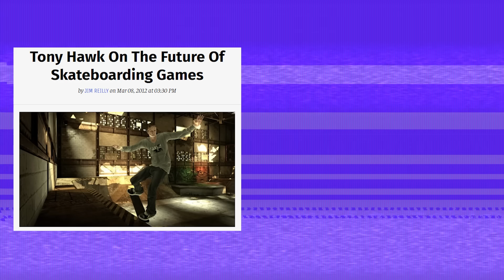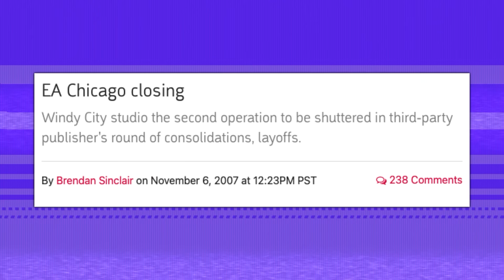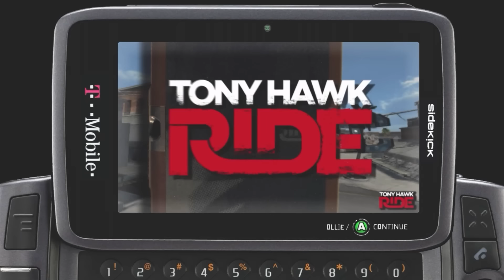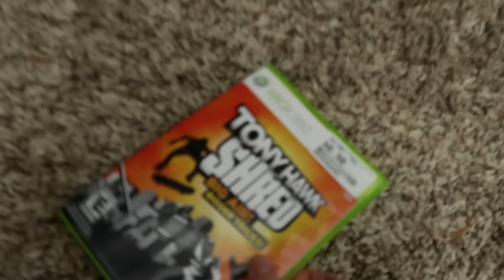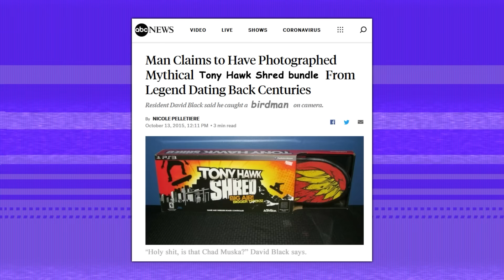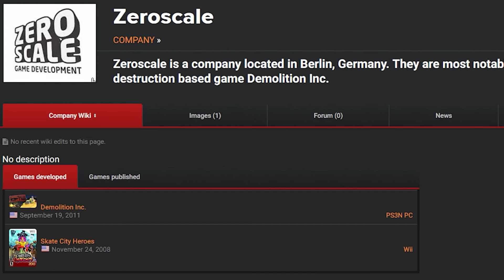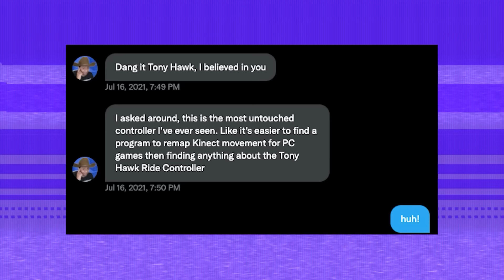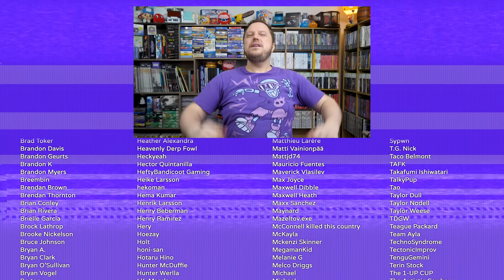Secrets of the Tony Hawk Ride Board | Punching Weight [SSFF]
You will believe a man can skateboard. or use the code stopskeletons. Plus, get 4 months for FREE!

☠Credits ☠
Edited by @mommilph & Derek Alexander
Australian Tony Hawk by @minimme
Special thanks to @SuperLouis64 and @Caddicarus
SSFF Skate Shirt by @haimeh_ugarte

☠ Featured Music ☠
Ketsa - Live-It (instrumental)
Broke For Free - Something Elated
Scott Holmes Music  - Indie Rock
Rolemusic - The Pirate and The Dancer

0:00 - Hey I'm Derek it's me Derek!
1:24 - The World's Top Rated Video Game Skateboard
2:32 - So... How did we get here?
4:09 - Board Breakdown
5:22 - Time to Calibrate
6:22 - Tony Hawk Ride
10:25 - Nord Pass
11:18 - Tony Hawk Shred
15:03 - Wii Balance Board compatible?
16:14 - vs Skate It!
17:10 - vs Shaun White Skateboarding
17:56 - vs Skate City Heroes
19:23 - Can it play DOOM??
20:19 - Silent Hill 3 with the Ride Board
21:01 - Fez with the Ride Board
21:40 - Skate 3, Genesis Games, and Tekken
22:49 -  Untapped potential